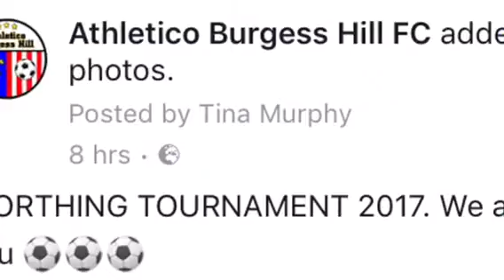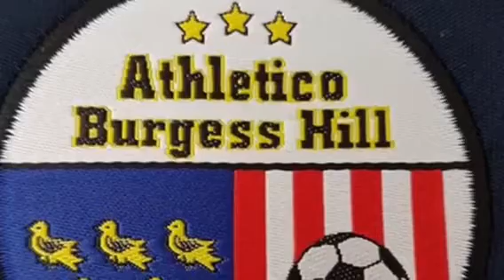Athletico Burgess Hill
Luigi's football team at Worthing Tournament